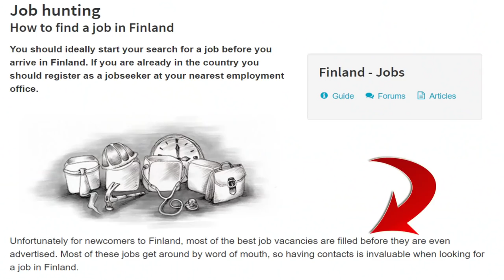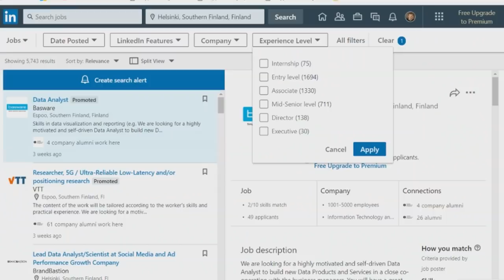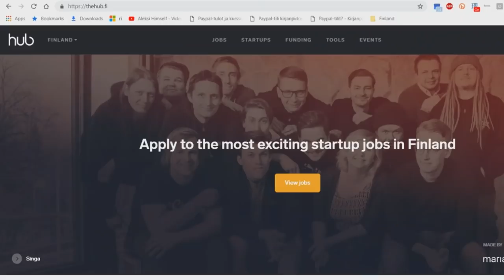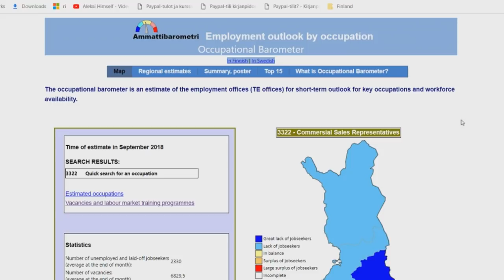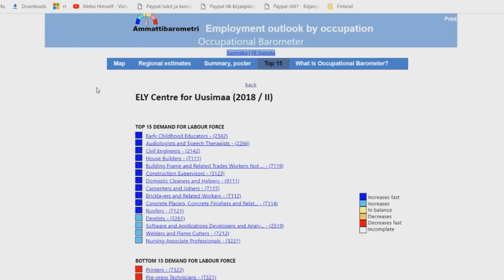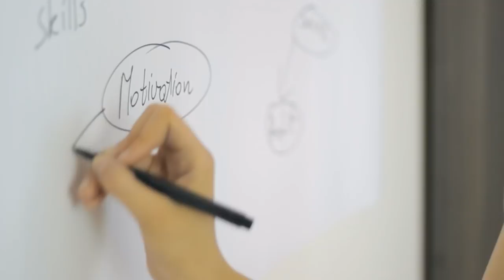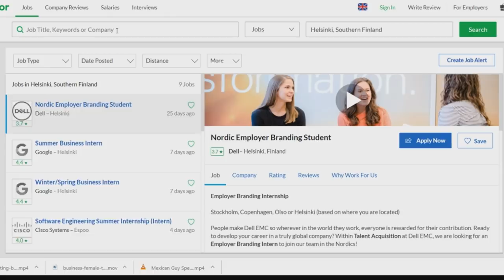How To Get A Job In Finland - 10 Tips to Increase Your Chances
Today I will share you some useful tips and insights on how to get a job in Finland. Finland is a very appealing country to live in, but landing a job can turn out challenging to the very least, but yet possible.  Knowing some basics on how to get a job here can help you out how to start looking for jobs in Finland.

⭐️ FINNTASTIC MERCH ⭐️

Find a Finnish language tutor on Italki (get $10 worth of credits, when buying your 1st lesson)

⭐️ COURSES (Available both on Skillshare & Udemy) ⭐️

☑️ Moominpappa at the Sea (English)

⭐️ EXTRAS ⭐️